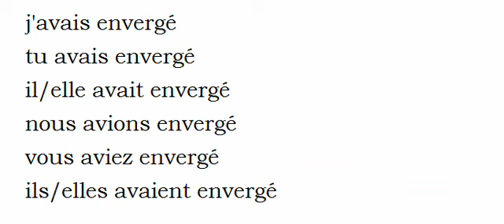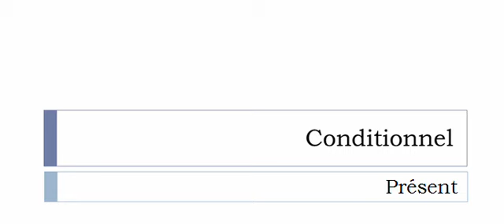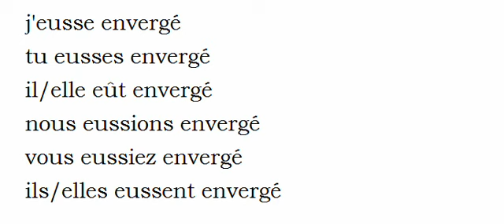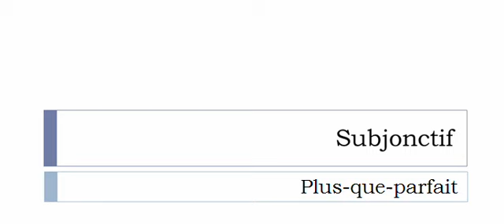Conjugaison visuelle # Verbe = Enverger =